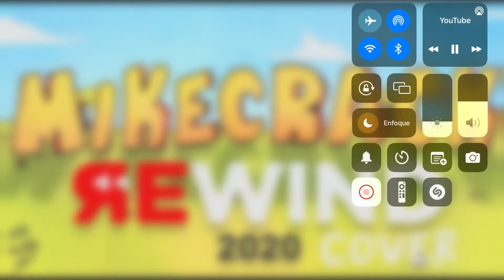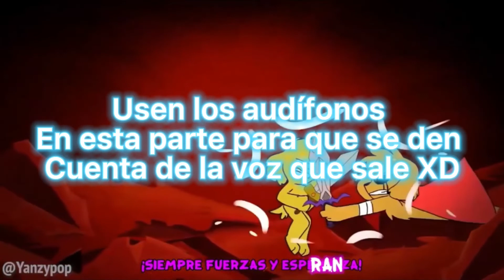Reaccionado al Cover de 5 años de música de Mikecrak